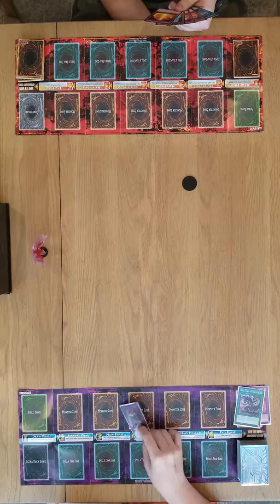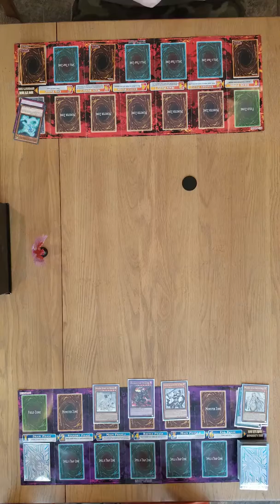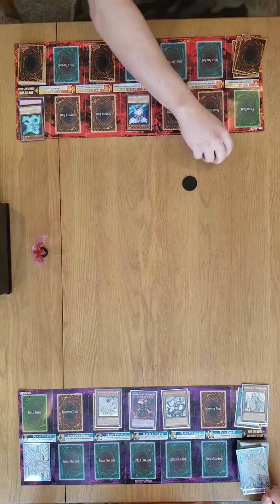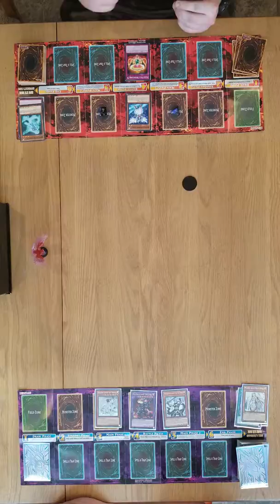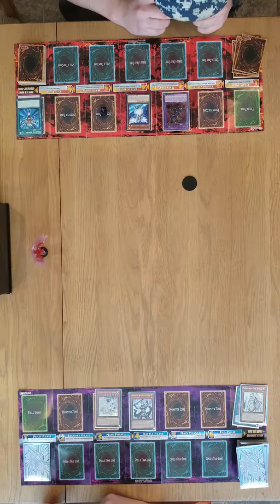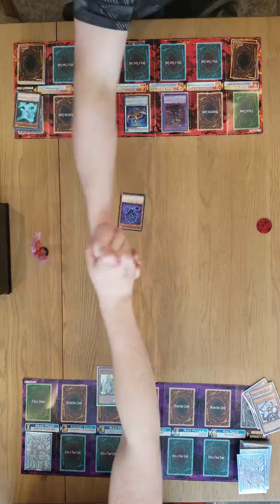New Nordic Deck V.S. Blue Eyes Deck